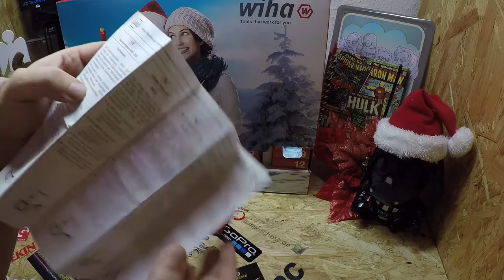Adventskalender 2015 Türchen Nr.11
Wiha Adventskalender 2015 Türchen Nr.11